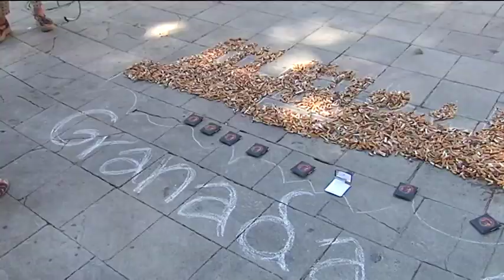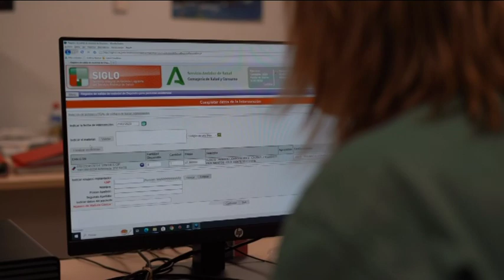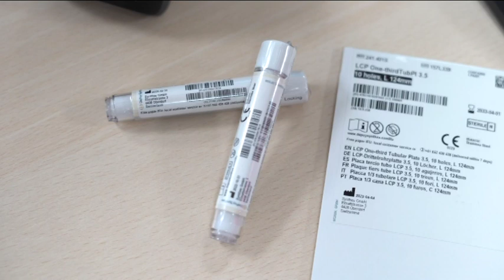📰 TG7 Noticias. Martes, 22 de Agosto de 2023